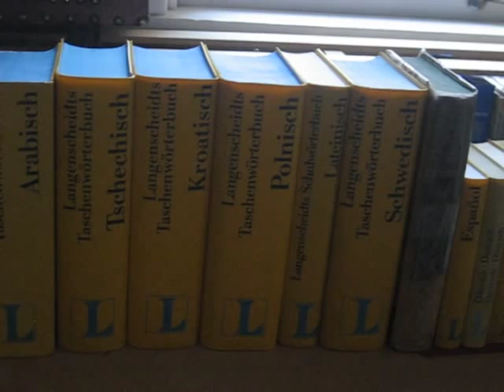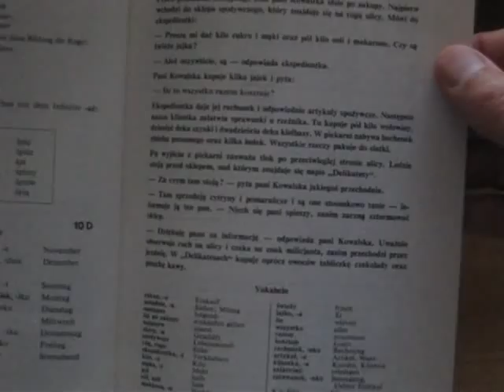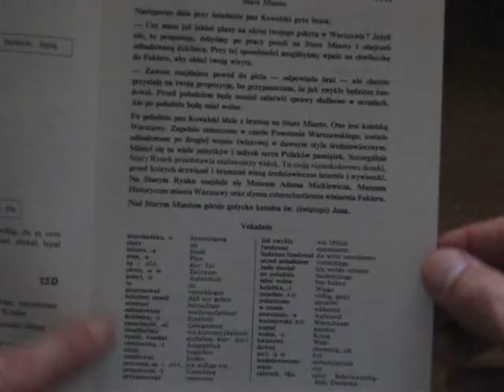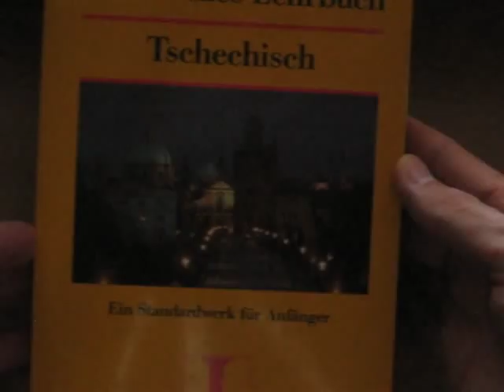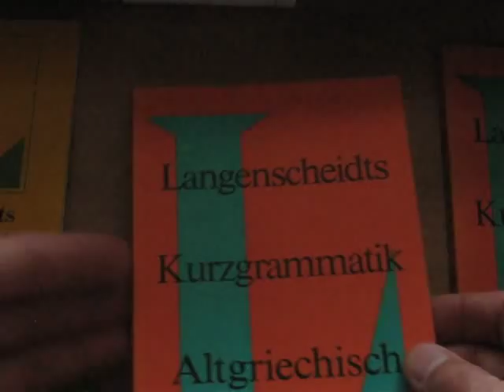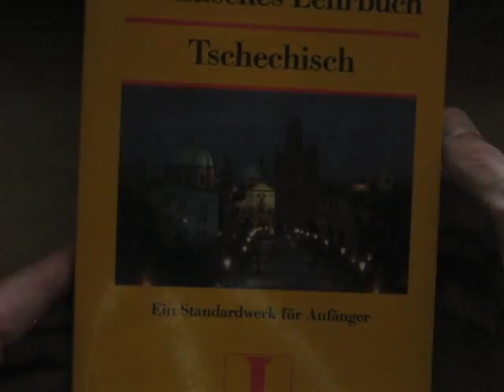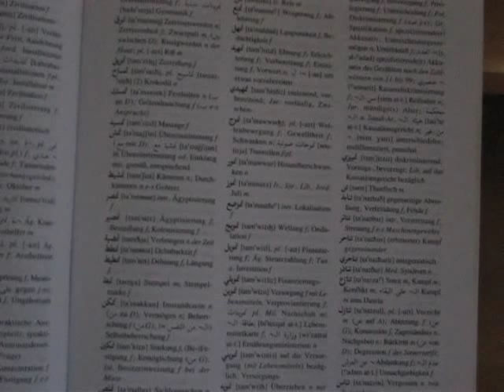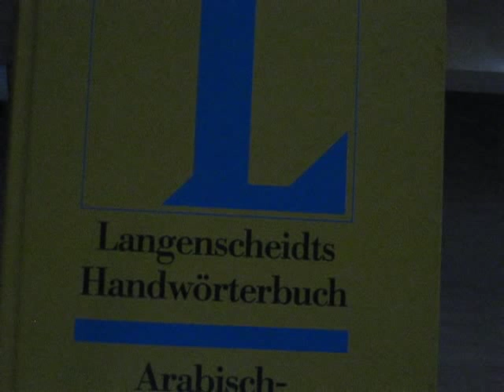Langenscheidt: Foreign Language Learning Series Reviews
Alexander Arguelles presents a series of video reviews and demonstrations of those foreign language learning series that he has found most useful in his own studies. For further information about the series, please refer